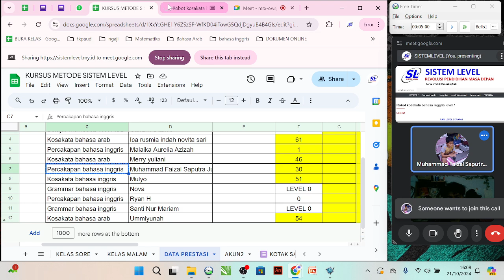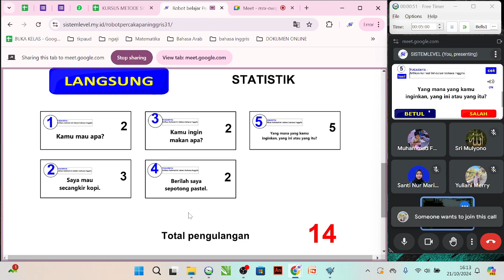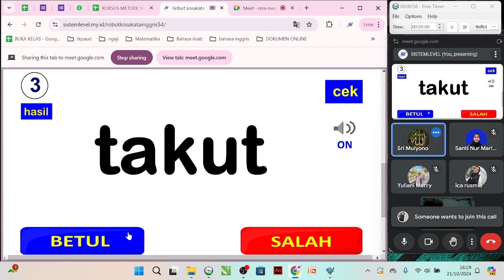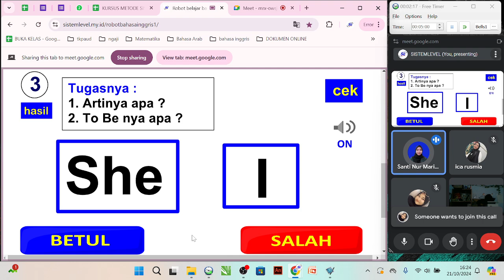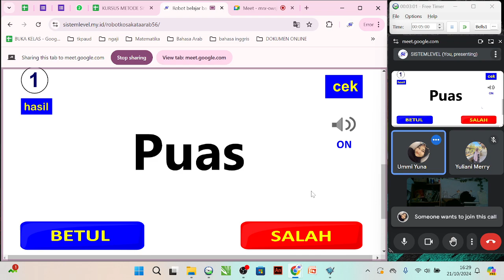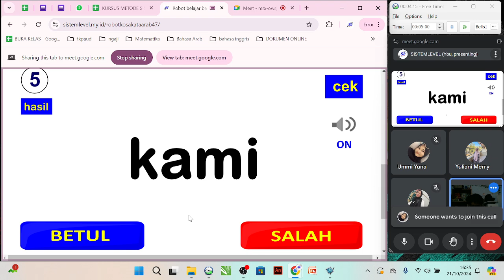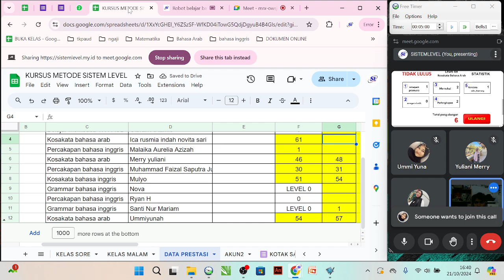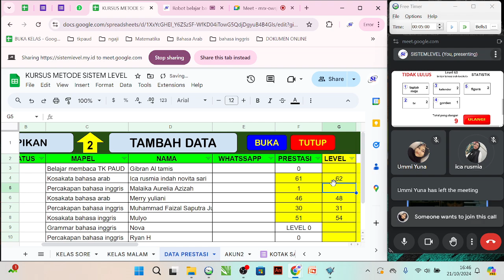Kursus Metode Sistem Level kelas sore 21 Oktober 2024 jam 16:00-17:00